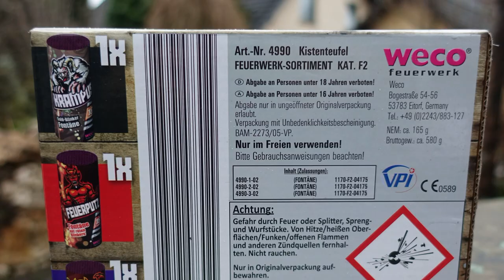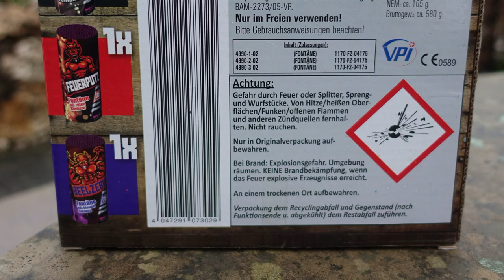Weco Kistenteufel | ALLE 3 Fontänen | Krampus, Feuerputz, Beelzebub | Dämonen Fontänen [Full HD]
Heute im Test: Weco Kistenteufel

* Kamera, Camcorder, Videoequipment:

*2x "3-Flammen-Zigarrenbrenner"

* 2x BESTER Brenner (Sturmfeuerzeug)

KEEP WATCHING.